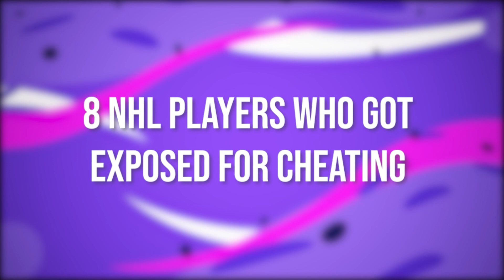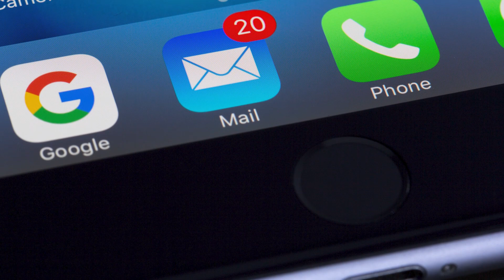8 NHL Players who got Exposed for CHEATING!!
These NHL players got exposed for cheating!!